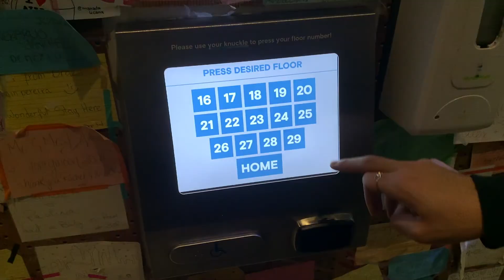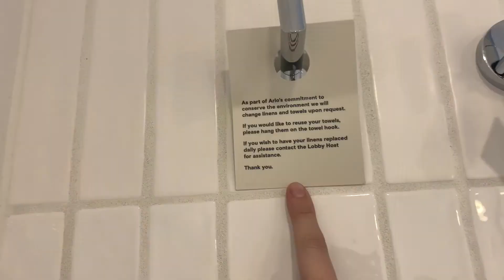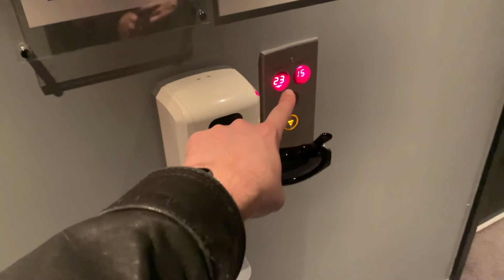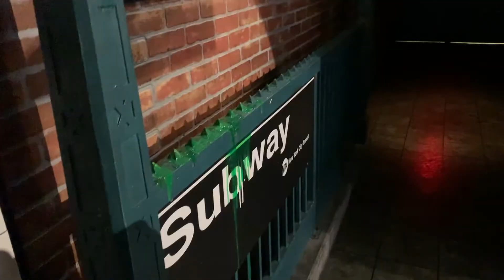THIS DECEMBER VLOG MANIFESTED MY MOVE TO NEW YORK CITY! *2 months later & I'm living here!*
THIS DECEMBER VLOG MANIFESTED MY MOVE TO NEW YORK CITY!

Guys!! I filmed this vlog while I was in NYC in December of 2021. Well, 2 months later I ended up actually moving to New York!!! I wasn't planning in posting this video and honestly kept it as, "private" but looking back now I genuinely feel like this video was part of my manifestation to move here.

Watch the entire video to just see how I was truly manifesting this move. I talk about how much I love New York and even mention that this place is, "for me." Then 2 months later I end up moving here! Manifesting really works, it's wild.

➣ That's So Extra - With Pedro Lisboa (LINK BELOW)

If you're a brand... hit me up!!